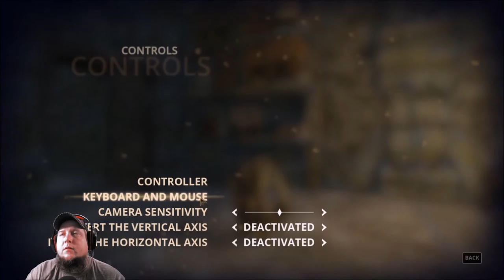Prying to the Pry Bar on Styx ep 3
Styx: Master of Shadows is an RPG stealth-assassination game developed by Cyanide Studio. Join me as I sneak, steal, and prowl my way through the Tower of Akenash to uncover Styx’s true origin.

If you like to laugh, play games, and be entertained by silly hillbilly antics while I plays games then you are in the right place!

I publish "Let's Play\Walkthroughs" twice a day, typically at 10 A.M and 2 P.M. EDT. Weekend videos at 10 A.M are special videos where we are joined by Harmini Peace(my wife). Don't miss those!

Come along as we play, new and old, games for fun! I am a RPG'aholic and love action/adventure/puzzle games as well.

I am very approachable and open to suggestions, so feel free to shoot "The Fat Rogue Sarenixen" an email, tweet, comment, or message at any time. I will get back to you!